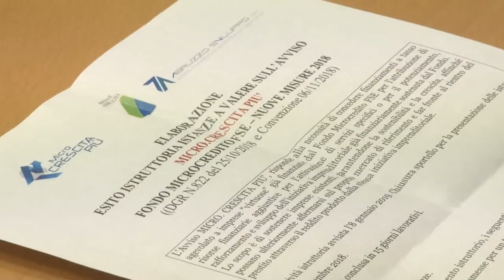Progetti sulle fonti rinnovabili e risparmio energetico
La Regione ha presentato il nuovo avviso pubblico che prevede la presentazione di progetti di investimento sul fronte della produzione di energia da fonti rinnovabili e efficientamento energetico. Saranno dieci i milioni disponibili. Nella stessa conferenza stampa il presidente vicario della Regione Lolli ha resi noti gli esiti dell'avviso pubblico del Fondo Microcredito relativo alla misura Crescita Più che ha riguardato 126 imprese